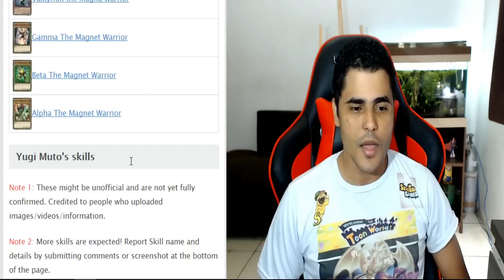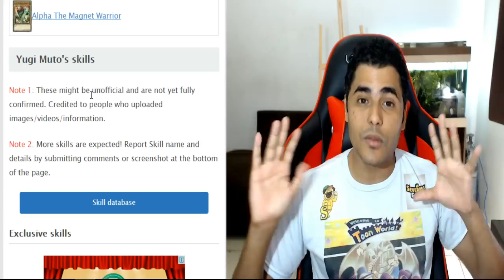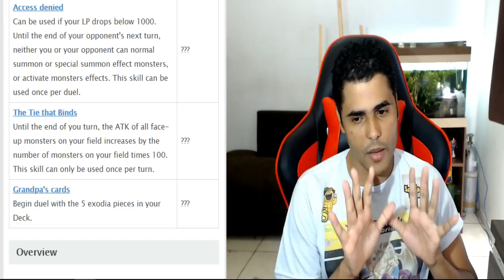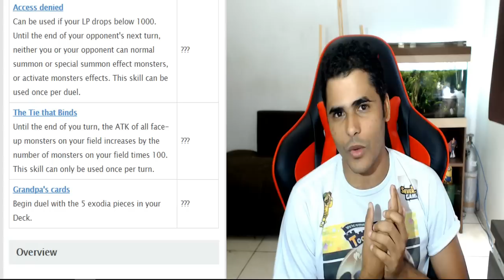NOVO PERSONAGEM DESBLOQUEADO E FINALMENTE O MAIS ESPERADO - Yu-Gi-Oh! DUEL LINKS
▬▬▬▬▬▬▬▬▬▬▬ஜ۩ OBRIGADO ۩ஜ▬▬▬▬▬▬▬▬▬▬▬